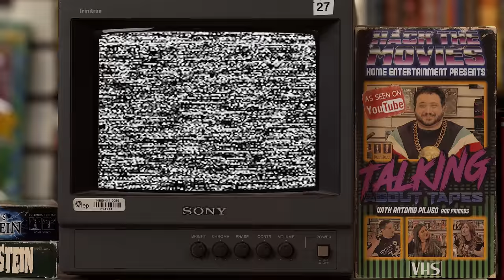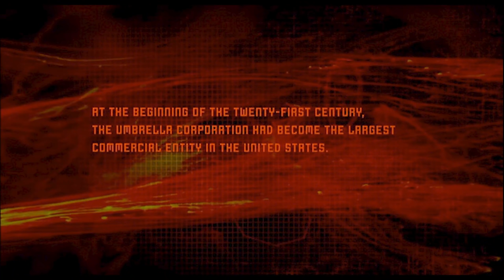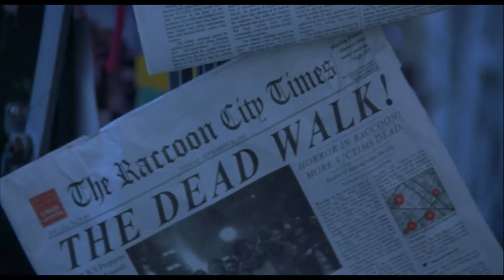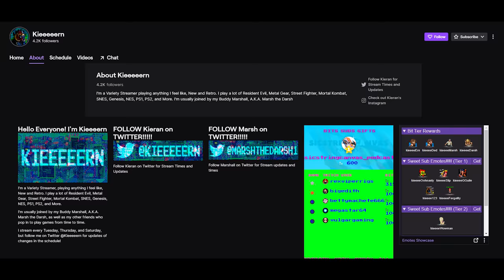Resident Evil (2002) is Underrated - Talking About Tapes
Resident Evil Welcome to Racoon City is on its way to theaters so Tony and Kieran decided to revisit the original film from 2002. In this movie review/podcast they will argue their reasons why this film might be underrated. Its got decent enough action, cool set design, and it feels like it might be taking place in the universe of the games...until the sequels threw that idea out the window.

Based on the popular video game, Milla Jovovich and Michelle Rodriguez star as the leaders of a commando team who must break into "the hive," a vast underground genetics laboratory operated by the powerful Umbrella Corporation. There, a deadly virus has been unleashed, killing the lab's personnel and resurrecting them as the evil Un-dead. The team has just three hours to shut down the lab's supercomputer and close the facility before the virus threatens to overrun the Earth.

Send us your tapes (or other junk):
    300 N Main Street # 159
    Chalfont, PA 18914
    United States